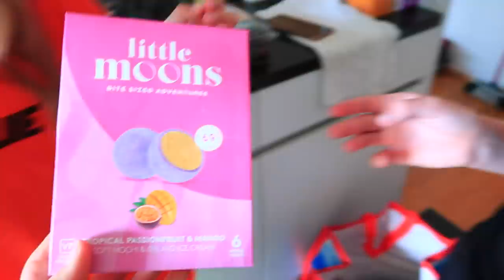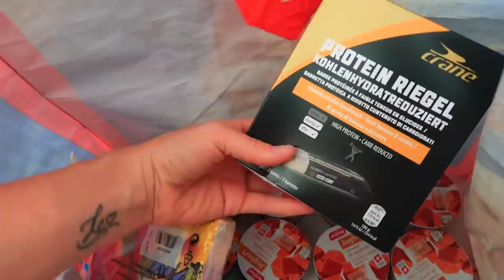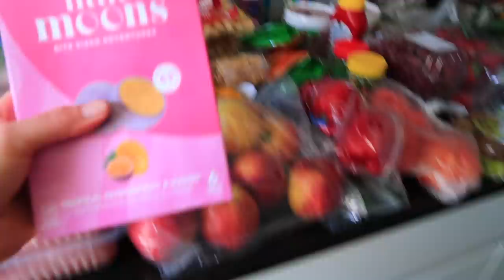РЕЗУЛЬТАТ Теста НА КОРОНАВИРУС / Что беру с собой В ШКОЛУ на Ночевку / ОБЗОР ПОКУПОК